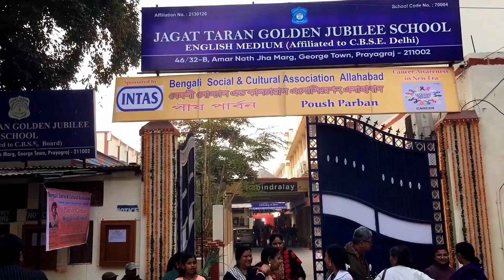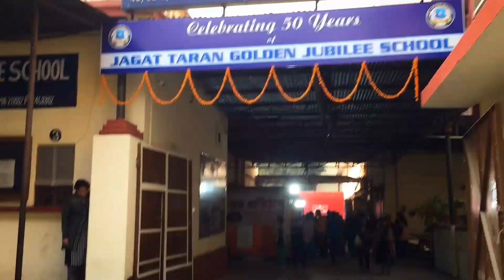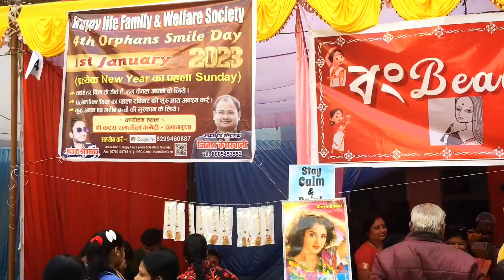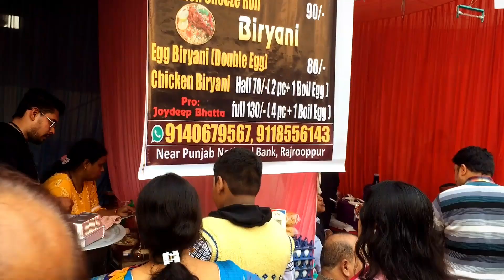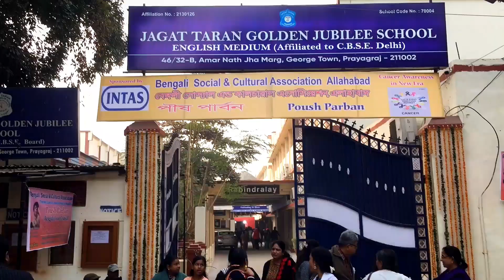Poush Mela | 25 December 2022 | Bengali Poush Mela | Jagat Taran Golden Jubilee School | Subham